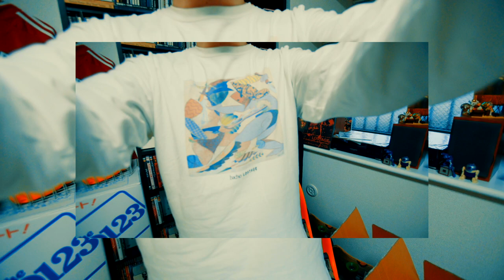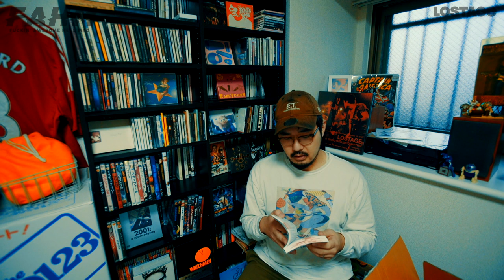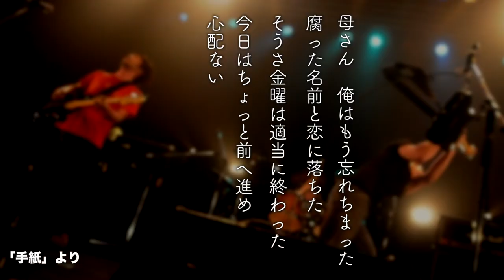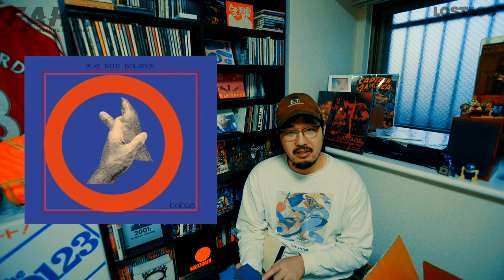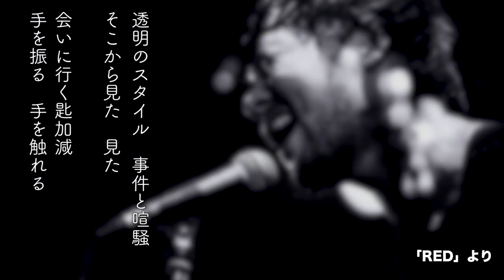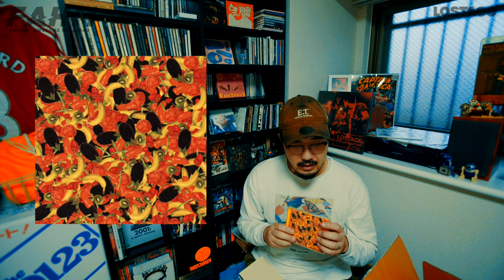【解説】歌詞集発売記念！16年間ロストエイジを聞き続けた漢による ロストエイジ徹底解説！！！ 前編 【LOSTAGE】【音楽紹介】【エフスタ】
LOSTAGEマジで大好きです！

五味さんの運営しているレーベル・中古レコードショップ

参考文献

僕等はまだ美しい夢を見てる 〜ロストエイジ20年史〜

みなさんの感想もコメント欄に書き込みお願いします！

映像ディレクター・丸山による音楽から映画、コミックまでとなんでもありのちょっとニッチなぼんやりカルチャートークチャンネルです。
1個でも刺さればカルチャー好き！